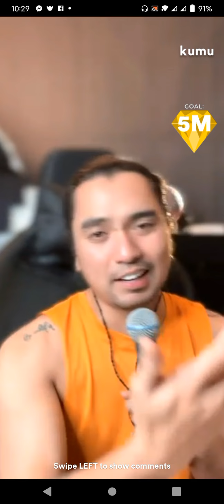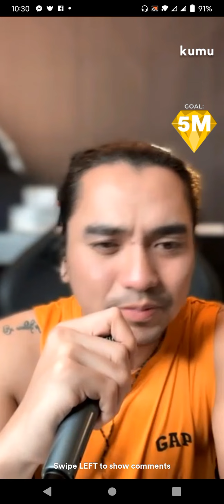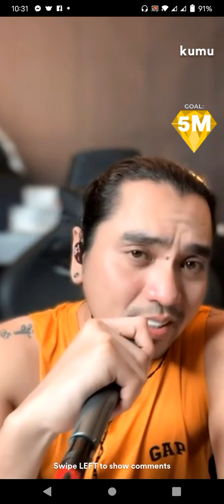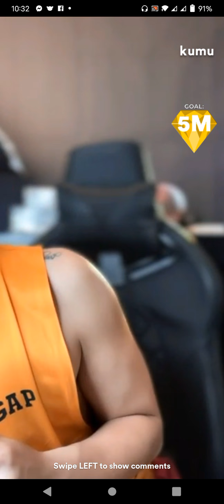Til they take my heart away_Jex de Castro